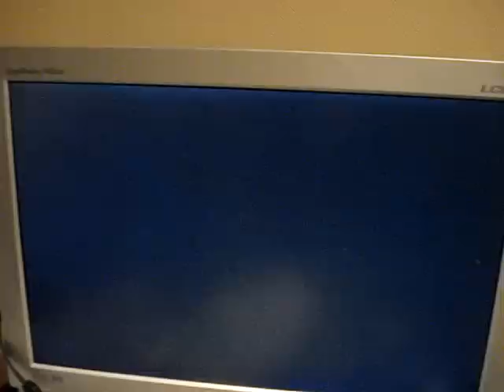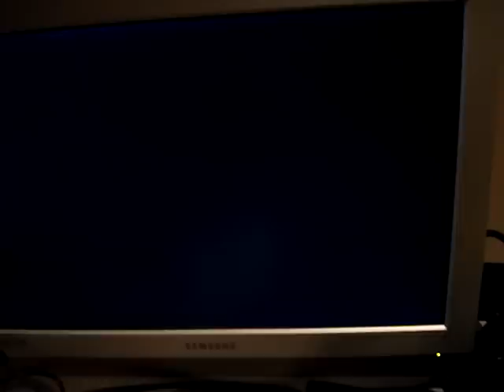the packet of pleasant forrest 2 minigames sega pico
the packet of pleasant forrest(ゆかいな森のパケット,yuka i na mori no paketto) sega pico